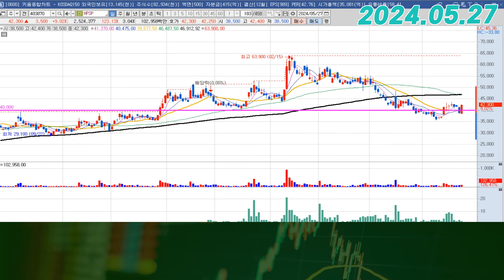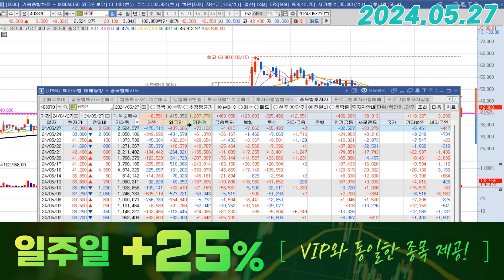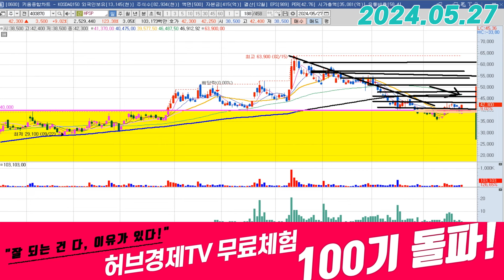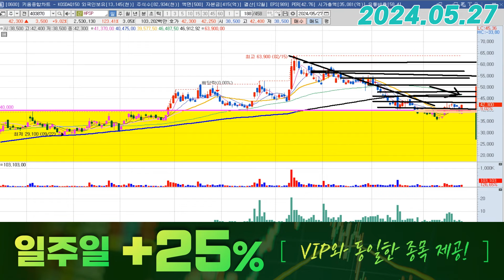HPSP (403870) - 장중 9% 상승?!!?